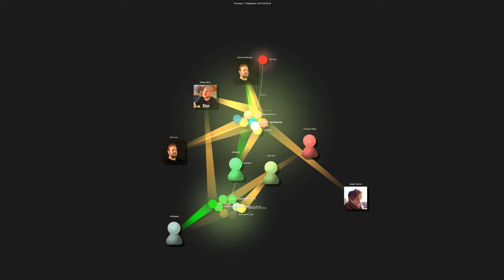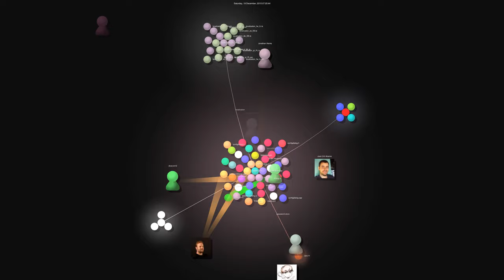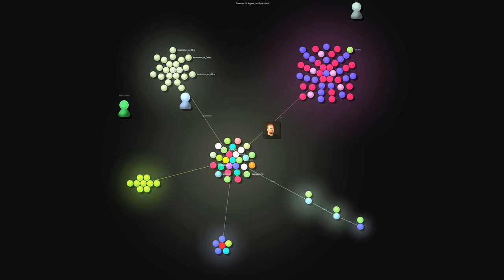QtPass gource 4K render test